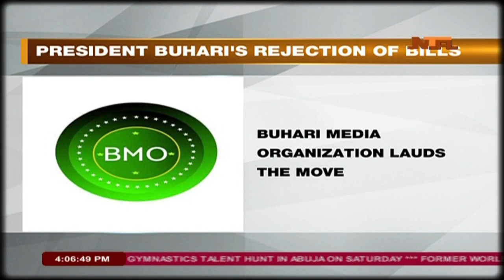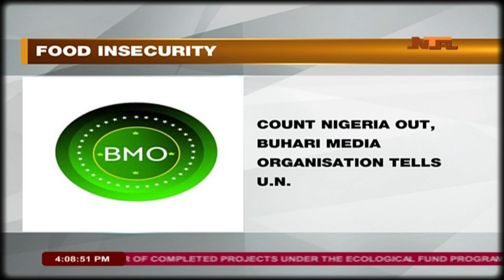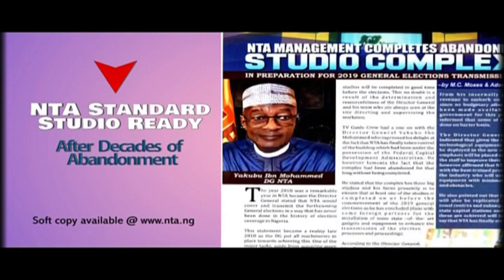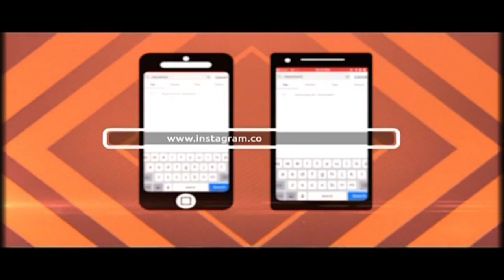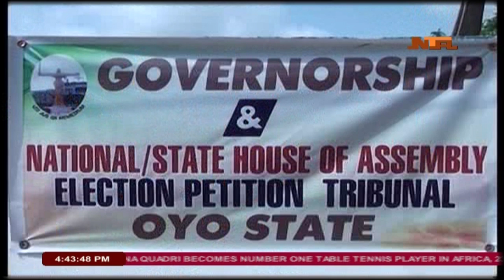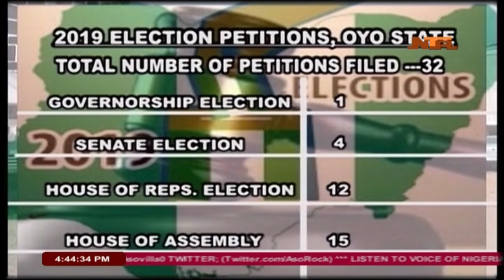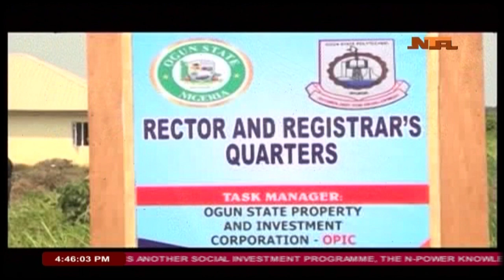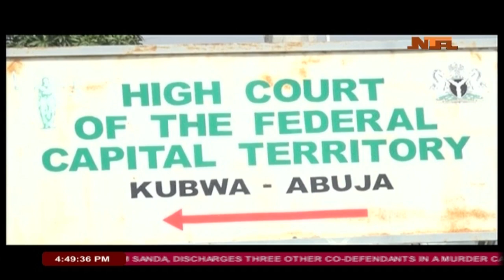Nationwide News 4 April 2019